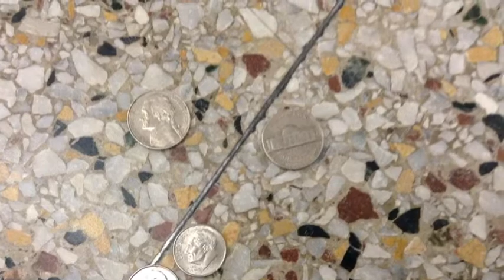Unit 3 - Causes of the American Revolution Music Video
Created By:
Katelyn Livengood
Grace Devine
Camryn Voase
Mackenzie Roof